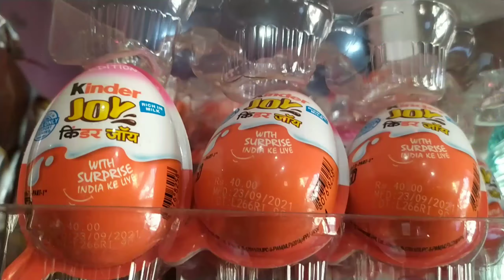एक सफर ऐसा भी || Pahadi Lifestyle Vlog || Manoj bisht chamoli || Dailyvlog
Manoj bisht
Village- Lwani
Dist - Chamoli
State - Uttarakhand (🇮🇳INDIA)